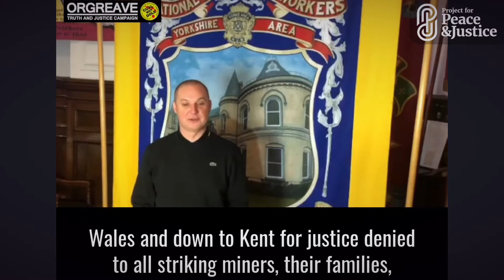Orgreave Truth and Justice Campaign backs the Peace and Justice Project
Decades on, the miners attacked for defending their jobs at Orgreave are still fighting for truth and justice.

Workers’ rights are human rights. We're proud to have this moving message of support for our project from the Orgreave Truth and Justice Campaign.